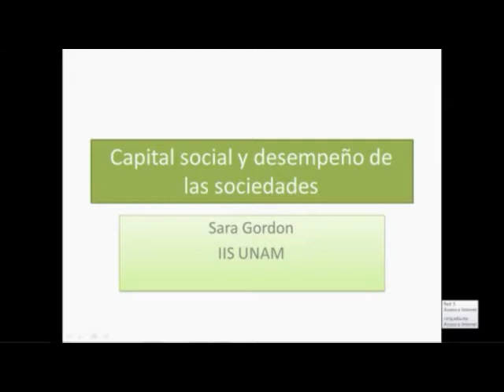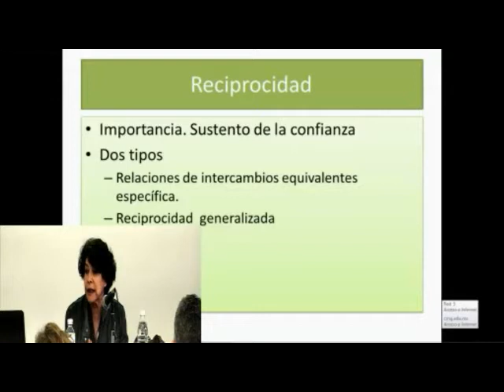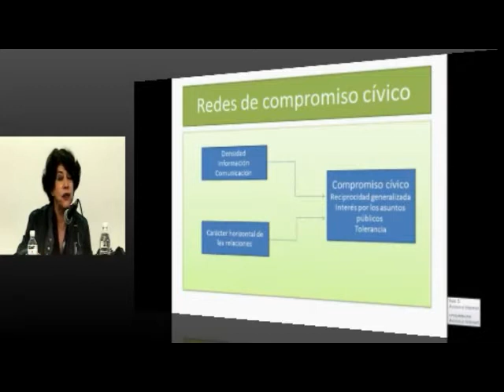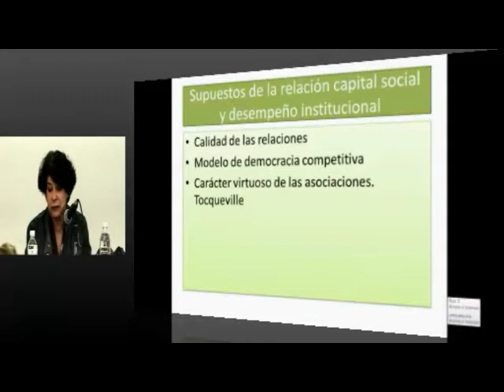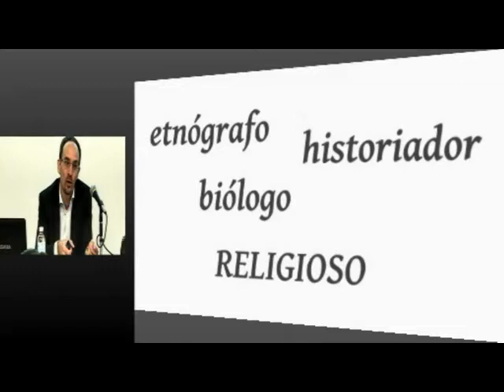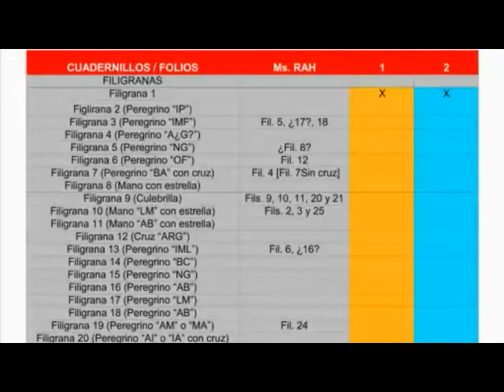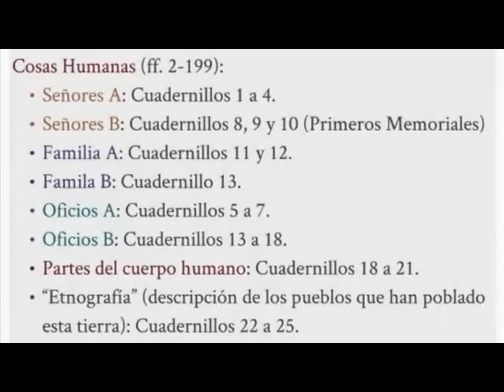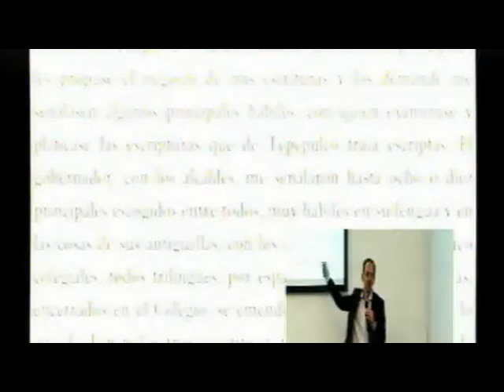Capital social y desempeño en las sociedades. La obra de Fray Bernardino de Sahagún.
09 octubre 2013

Feria del libro

Participantes:
Dra. Sara Gordon-IIS UNAM /Dr. Miguel Ángel Ruz-CMQ